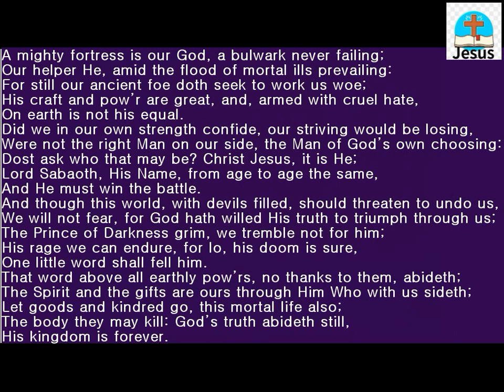A mighty fortress is our God 내 주는 강한 성이요